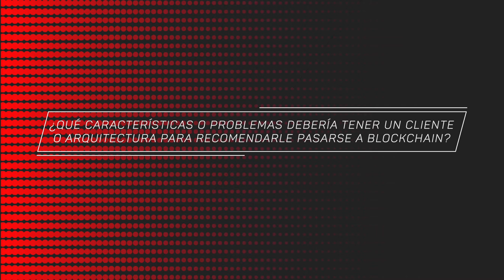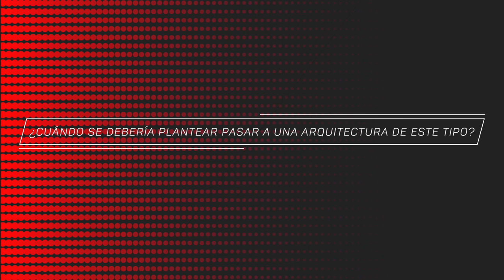Entrevista a Javier Ramírez